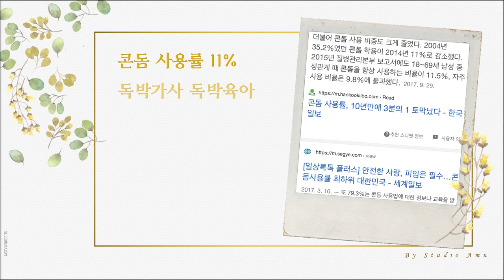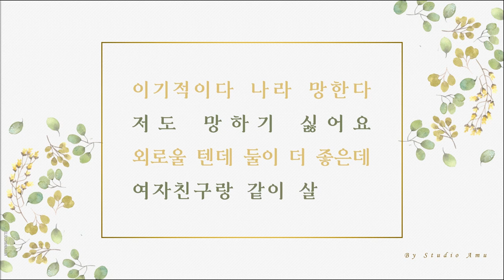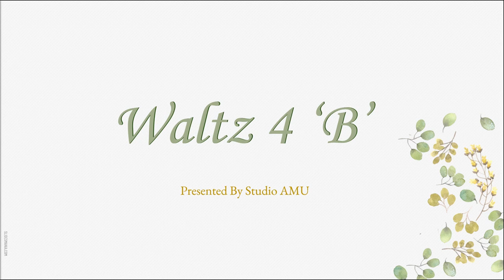08 Waltz 4 'B' ~비혼을 위한 왈츠~ - Studio AMU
역대급 아사리판 대선이 끝났습니다
구독자 여러분(0명) 가내 평안하셨는지요?
죽지 않고 9개월 만에 신곡을 가지고 돌아왔습니다(ㅠㅠ)

이 곡은 작년 10월경 모 SNS에서 한국이 (또) 합계출산율 최저치를 찍었다는 뉴스를 가지고 자와자와하던 도중ㅋㅋㅋㅋ자업자득이라며 축배를 드는 뭇 여성들에게 모 한국 남성분이 '인구 감소가 무슨 좋은 일이라고 춤추는지 모르겠다'는 요지의 훈계를 남긴 것에서 영감을 얻어 제작되었습니다.

늘 그렇듯이 가사+멜로디는 30분컷으로 완성되었지만 먹고사니즘으로 인해 제작은 하염없이 늘어지고 공개 일정은 신년 → 설날 → 세계여성의날→...로 블랙회사 노답 서비스 출시마냥 늦춰지게 되었는데요, 이러나저러나 한국의 여성 인권 관련 떡밥은 마를 날이 없는 관계로ㅋㅋ 눈치를 보고 시기를 조절하는 것은 별로 의미가 없다고 판단하여 그냥 냅다 공개하기로 했습니다.

여러모로 어려운 시기지만
가볍게 쓱 보고 피식 웃어주시면 좋겠습니다^_^
우리 잘 살아남아서 또 만나요!!